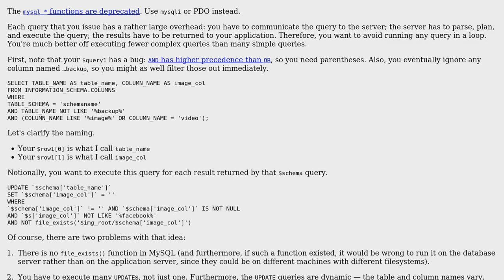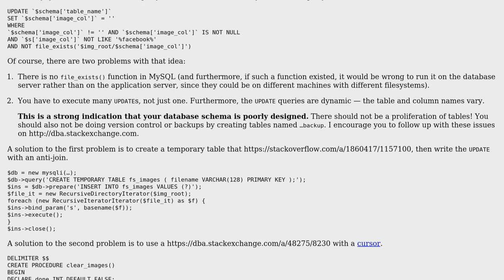Code Review: Removing image records if no physical file exists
With thanks & praise to God, and with thanks to the many people who have made this project possible! | Content (except music & images) licensed under CC BY-SA | Music | Images & others | With thanks to user Jamal user Digital fortress user 200_success and the Stack Exchange Network Trademarks are property of their respective owners. You are responsible for your own actions.